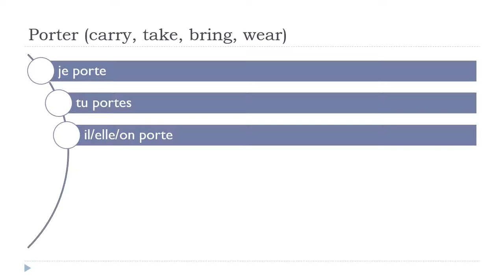Mag aral ng Pranses = Porter # Indicatif Présent